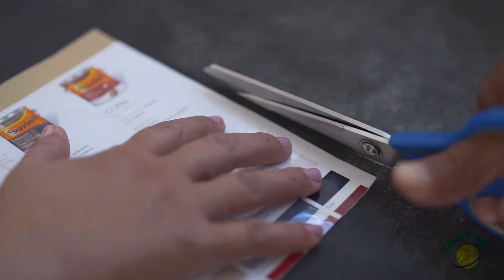Produção de Máscaras Artesanais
As restrições ao convívio social têm sido amplamente orientadas e divulgadas pelos órgãos públicos das três esferas de governo através de Leis, Decretos, Instruções Normativas, entre outros instrumentos reguladores, desde o princípio da expansão da COVID – 19 no Brasil.
Junto aos cuidados básicos de higiene e distanciamento e isolamento social recomendados pelas autoridades de saúde, ganhou destaque a recomendação para o uso das máscaras artesanais ou caseiras em grande escala pela população, enquanto medida eficiente de refrear a disseminação do vírus.
No caso especial da Bahia, preocupadas com as populações mais vulneráveis e carentes que não possuem condições de comprar ou fazer uma ou mais máscaras para utilização permanente ao sair do recomendado isolamento em casa enquanto durar a crise, a Secretaria de Desenvolvimento Rural (SDR), em parceria com a Secretaria de Planejamento (SEPLAN) e com a Secretaria de Desenvolvimento Econômico (SDE), reuniram esforços para através da Companhia de Desenvolvimento e Ação Regional (CAR), abrir processo para habilitação de associações, cooperativas, microempresas e empresas, instalados no estado da Bahia, para produção emergencial de máscaras artesanais a serem destinadas a pessoas de vulnerabilidade social e econômica  e funcionários públicos, com fins de promover a contenção do contágio do novo Coranavírus.